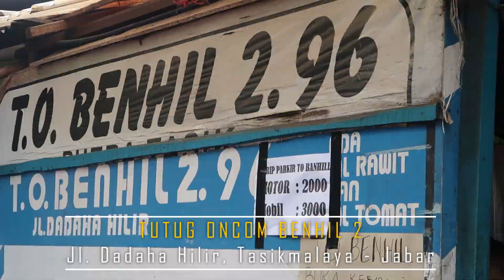CUMA JUALAN NASI & TEMPE DOANG, TAPI RAME BANGET! Tutug Oncom Benhil | Kuliner Tasikmalaya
Berjualan sejak 1996, Tutug Oncom Benhil di Tasikmalaya, Jawa Barat, bukan cuma melegenda, tapi juga paling favorit. Baik bagi warga, maupun pelancong dari luar kota. Harganya yang sangat murah, cuma 6 ribu rupiah, tapi rasanya nikmat luar biasa di lidah. Wajib dicoba kalau datang ke Tasikmalaya!